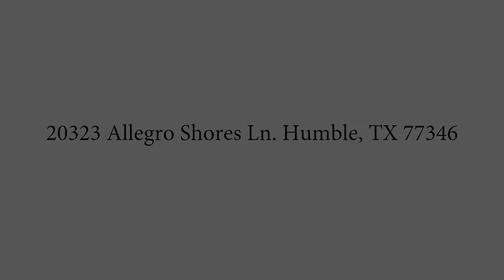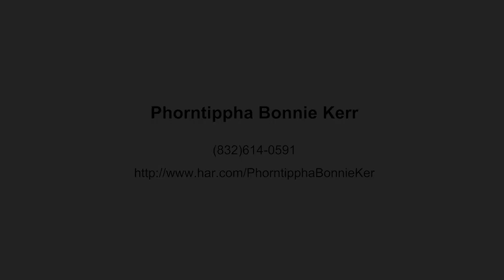For sale : 20323 Allegro Shores Ln. Humble, TX 77346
4 bedroom waterfront property in Humble Texas